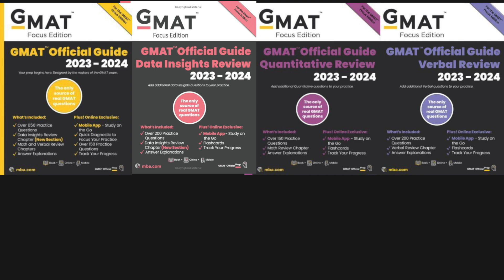Which GMAT should you take in 2023?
Now that the GMAT Focus has been announced, to be offered as of Q4 2023, many GMAT test takers are wondering whether they should take the classic GMAT while it's still available or wait for GMAT Focus. Avi attempts to answer that question in this video.